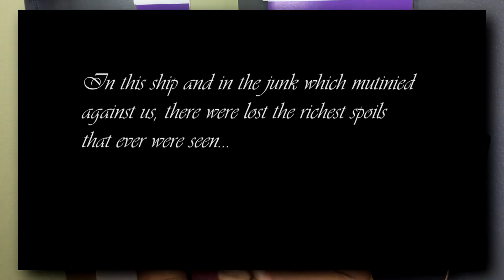Is This the BEST Video Game Film of ALL TIME?? | Uncharted Short Film Starting Nathan Fillion Review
This is by far the best video game film of all time! And even better it's a short film. This is my review on this awesome short film, and my hopes for the future for this franchise.